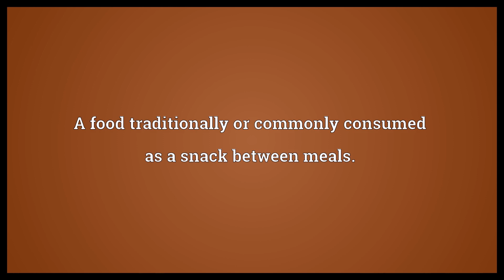Snack food Meaning